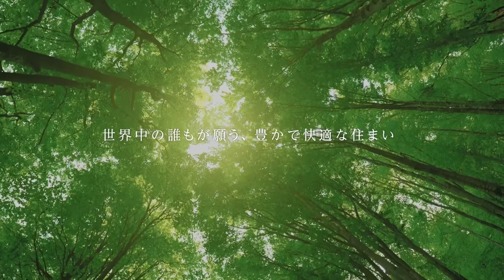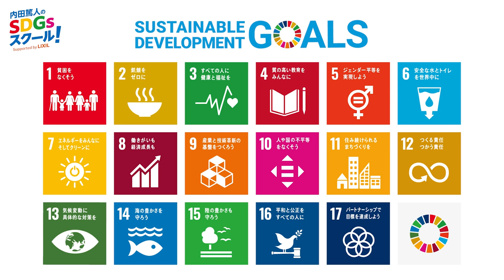17限目 内田篤人VS中田浩二 スポーツ3番勝負！パラバドミントン編『内田篤人のSDGsスクール！』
『内田篤人のSDGsスクール！』Supported by LIXIL17限目は、‹内田篤人VS中田浩二　スポーツ3番勝負！〜パラバドミントン編〜›です。

今回のテーマでも、スペシャルゲストとして中田浩二さんをお迎えしてお送りしていきます！ 色々なスポーツを実際に体験しながら、SDGsを学んでいきましょう。

第三弾はパラバドミントン対決！ 講師は、パラバドミントン選手であり、㈱LIXIL Technology Innovation本部 デバイス技術開発部にて研究開発をされている長島理先生をお迎え！
ついにスポーツ3番勝負の決着が着きます…！勝利はどちらの手に渡るのでしょうか！

クラスの担任は、芸人・なすなかにしの那須晃行先生、 生徒は、LIXIL SGDsアンバサダーに就任した内田篤人さん、 SDGsを勉強している小学生モデルの秋田紗良さん、 なすなかにしの中西茂樹さん、そしてスペシャルゲストの中田浩二さんと一緒にお届けしていきます！

 第17話出演者（敬称略）：内田篤人、中田浩二、長島理、なすなかにし（那須晃行／中西茂樹）、秋田紗良　ほか